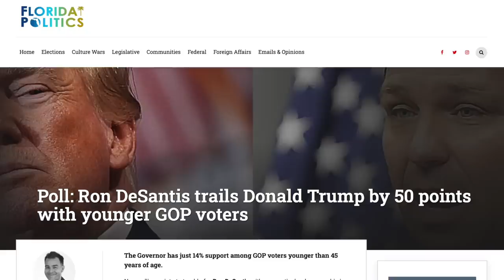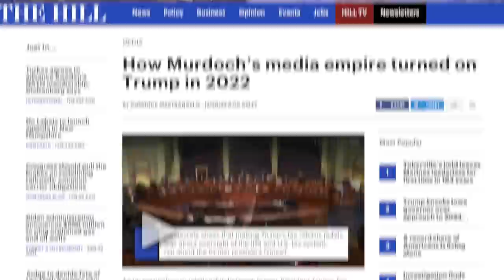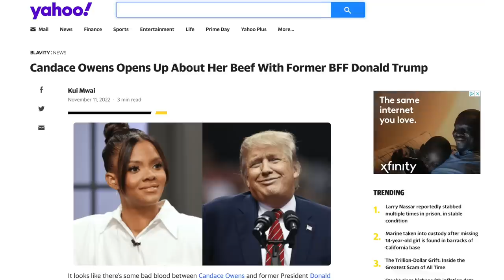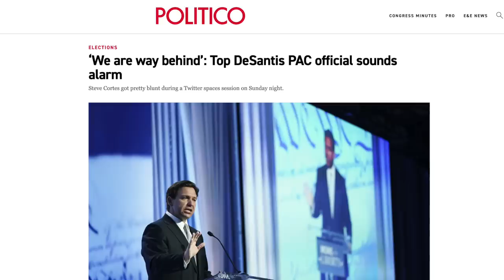DeSantis Laughs Awkwardly When Fox Host Asks Why His Campaign is Flailing So Badly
Fox News host Maria Bartiromo asked Ron DeSantis about his campaign's sad state, and his response was cringe-inducing. He laughed awkwardly and went on to blame media for the "narrative" that he's doing bad.

Chapters:
0:00 DeSantis in the 2024 Republican Primary
2:04 Blaming the Media
4:59 Conservative Media's Support for DeSantis
8:47 The Narrative
10:38 Closing Thoughts
13:35 Outro